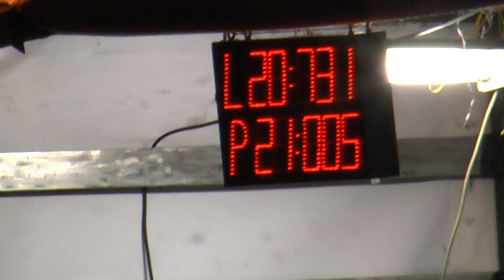Příbor muži v Hájově 31 8 2013